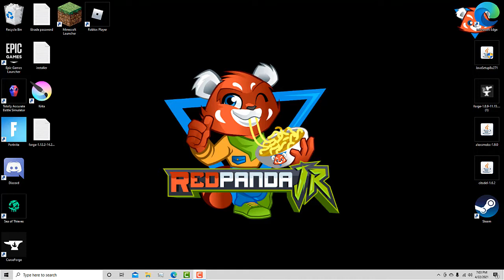Getting Diamonds! Hardcore Minecraft! Day 35